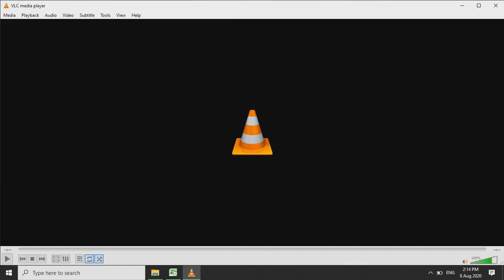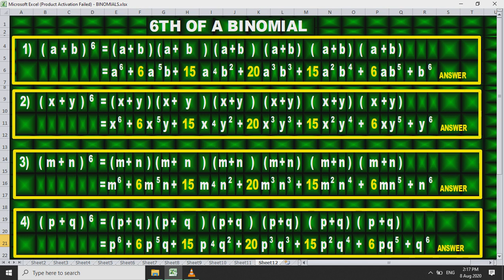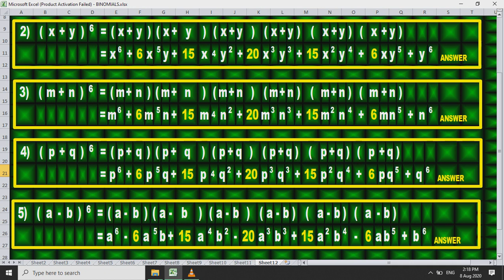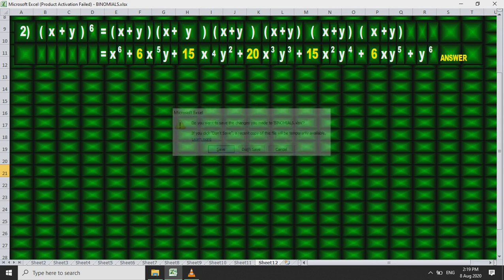6TH OF A BINOMIAL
LEARN HOW TO SOLVE 6TH OF BINOMIALS.
(Refer to the Pascal's Triangle)